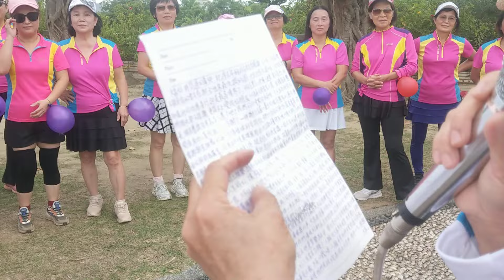台灣森哥廣場舞*9月份慶生早餐會慶生實錄影-2024/9/3{二}在新竹市立香山綜合運動場內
每個月初.森哥快樂廣場舞都有舉辦慶生早餐會.新竹從112年3月份至今。森哥團長於107年5月從新竹香山到竹南運動公園,開始推廣時尚的廣場舞蹈,今年已經邁入第7年.明年邁向第8年個年頭。森哥是苗栗縣頭份竹南及新竹市香山區大型廣場舞發起人。森哥團隊*快樂廣場舞群的時尚廣場舞蹈,幾乎都是森哥團長親自嚴選的。森哥團長的故鄉,新竹香山區市立綜合運動場內,於111年7月7日{四}正式開始推廣時尚廣場舞,新竹香山地區的好朋友,非常非常的優秀,2年時間,已經學會近50首時尚廣場舞蹈,進度超前許多~真的是太利害了啦。森哥手機：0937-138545